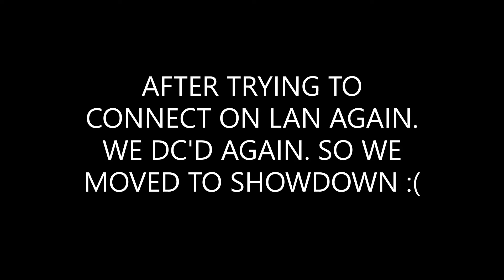BUZZWOLE FLEXES FOR THE KILL LEADERBOARD? - CHIBI CHUS VS PHOENIX SOLROCKS | SPC SEASON 1 WEEK 5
After getting swept 2 weeks in a row. Can the Solrocks regain their footing and avoid another 0-6 game?